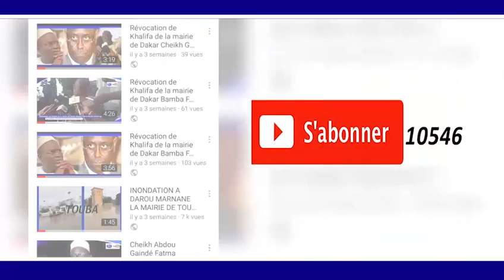17 AVRIL 1440.H/2019 A MADINATOU SALAM